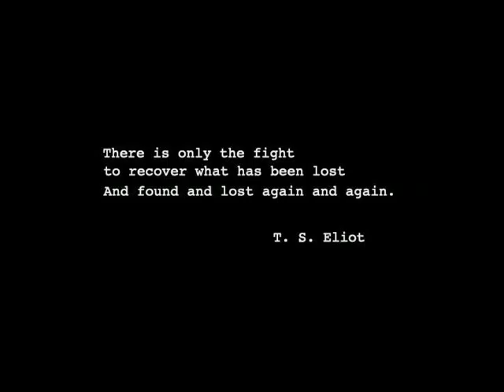Muhammad Marmaduke Pickthall & the Twilight of Classical Islam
A discussion of the life and work of Muhammad Marmaduke Pickthall.